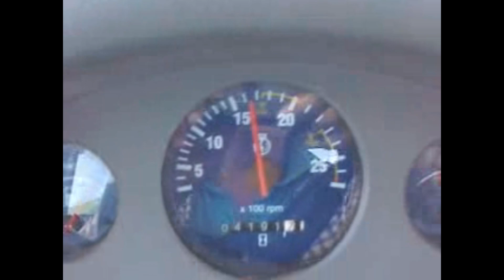CORTE, TRANSBORDO E TRANSPORTE | Colheita Mecanizada da Cana-de-açúcar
Neste vídeo é mostrado de forma resumida os procedimentos de corte, transbordo e transporte na colheita mecanizada da cana-de-açúcar. Os equipamentos mostrados foram colhedoras John Deere 3522 e tratores Valtra BH 185i.

✅ Quer se aperfeiçoar ou aprender do zero a ser um operador de máquinas agrícolas?

🔻🔻CLIQUE AQUI PARA CONHECER O CURSO🔻🔻